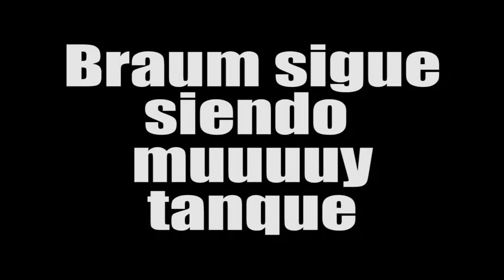Noches de LoL - Parte 2 - Esta ganada muchachos...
Esas partidas que pensas "Esta ganada" y un deformado hace backdoor y nadie ayuda, incluido yo.
xD igual nos cagamos de risa y eso es lo que importa.

Si les gusto el video denle like, proximamente creo un facebook solo del canal asi o jodo a mis contactos del facebook original.